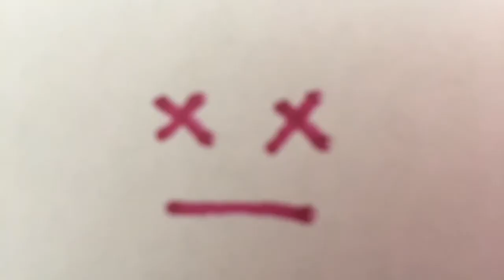Flying LEGO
Funny